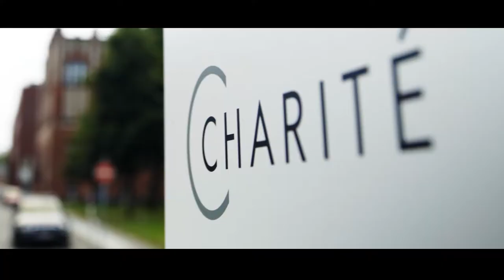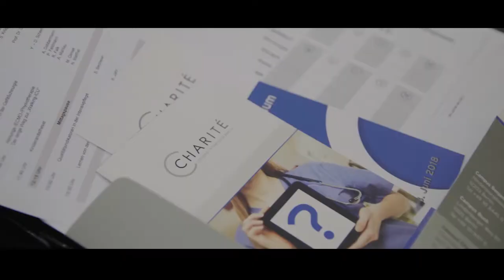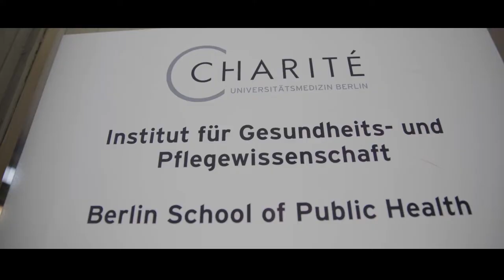Charité Berlin - Premiere Imagefilm Pflege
Eindrücke von der Premiere des Imagefilms der Pflege an der Charité - Universitätsmedizin Berlin.